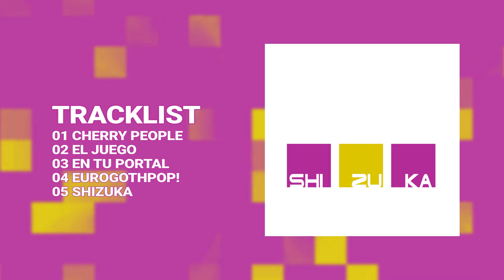SHIZUKA - Eurogothpop! [Audio]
Song taken from ER-S324 SHIZUKA "La Vuelta Al Mundo En Globo" CD Single / Digital Single | On sale clicking

LYRICS:
Pasa el tiempo y no puedo olvidar
Y las lágrimas traen mil recuerdos sin parar
Toda la vida la he perdido por dudar
Si era cierto lo que fuimos y no existe ya

Pero prefiero quedarme enfermo y no salir de esto nunca más
Si la única cura es olvidar
Prefiero sentir que puedo darte lo que necesito dar
Si tú no lo aceptas, ya da igual

Si lo pienso no se continuar
Como todo se hizo añicos ya nada es igual
Todo mi mundo se empezó a desintegrar, porque no supe cuidar lo que importaba más